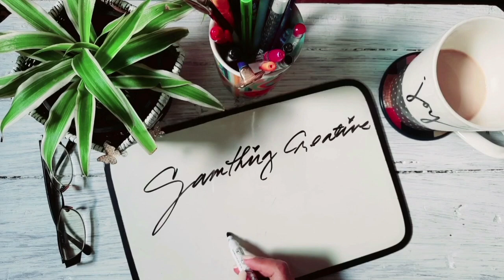How to make homemade guyabano (soursop)tea & DIY heart and butterfly tea bags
homemade tea powder,
homemade tea bags,
homemade tea maker,
homemade tea tree oil,
homemade tea eggs,
homemade tea for belly fat,
homemade tea table,
homemade tear stain remover for dogs,
homemade tea recipe,
homemade tea advent calendar,
homemade tea blends,
homemade tea biscuits,
homemade tea biscuits recipe,
homemade tea buns,
homemade tea biscuits without shortening,
homemade tea bag holder,
homemade tea bags for gifts,
homemade tea bag recipes,
homemade tea cake recipe,
homemade tea cakes from scratch,
homemade tea cosy,
homemade tea cup candles,
homemade tea cakes easy,
homemade tea cake cookies,
homemade tea cozy,
homemade tea tree essential oil,
homemade earl grey tea,
easy homemade tea,
homemade tea for cold and flu,
homemade tea fertilizer,
homemade tea for sore throat,
homemade tea for pregnancy,
homemade green tea,
homemade ginger tea,
homemade green tea toner,
homemade green tea in tamil,
homemade green tea serum,
homemade green tea face wash,
homemade herbal tea,
tea tree oil homemade in hindi,
homemade hibiscus tea,
homemade healthy tea,
homemade herbal green tea,
homemade tea infuser,
homemade tea powder in tamil,
homemade green tea in kannada,
homemade slimming tea for instant weight loss,
homemade green tea ingredients,
homemade jasmine milk tea,
homemade kashmiri tea,
homemade kombucha tea,
homemade karak tea,
homemade green tea banane ka tarika,
homemade tea leaves,
homemade tea latte,
homemade tea light holder,
homemade tea light candle holders,
homemade tea lights,
homemade tea light heater,
homemade milk tea lipton,
homemade lemon tea,
homemade tea machine,
homemade tea masala recipe,
homemade tea masala powder,
homemade milk tea,
homemade pearl milk tea,
wintermelon milk tea homemade,
homemade taro milk tea,
homemade milk tea philippines,
homemade teenage mutant ninja turtles,
homemade teenage mutant ninja turtles trailer,
homemade milk tea nestea,
homemade mask for teenage skin,
homemade gifts for teenager,
homemade okinawa milk tea,
homemade oreo milk tea,
homemade orange tea,
tea tree oil homemade face mask,
homemade green tea oil,
homemade tea tree oil soap,
homemade tea party hats,
homemade tea party invitations,
homemade green tea powder,
homemade peach iced tea,
homemade milk tea recipe philippines,
best homemade tea recipes,
homemade green tea recipe,
milk tea homemade recipe,
homemade iced tea recipe,
homemade green tea recipe for weight loss,
homemade tea snacks,
homemade tea strainer,
homemade tea scrub,
homemade tea sandwiches,
homemade sweet tea,
homemade special tea,
homemade slimming tea,
homemade tea tree toner,
homemade tea tree oil in hindi,
homemade tea tree face wash,
homemade tea tiktok,
homemade milk tea using green tea,
how to make milk tea using green tea,
homemade milk tea vanessa magtibay,
homemade tea wine recipe,
homemade tea with lemon and honey,
homemade tea wine,
homemade iced tea with lemon,
homemade iced tea with tea bags
diy tea bags gift,
diy tea bags from coffee filters,
diy tea bags cheesecloth,
diy tea bags no sew,
diy tea bags for loose tea,
diy reusable tea bags,
diy coffee tea bags,
diy used tea bags,
diy green tea bags,
diy tea bags coffee filters,
how to make your own tea bags from coffee filters,
how to make tea bags from coffee filters,
diy with tea bags